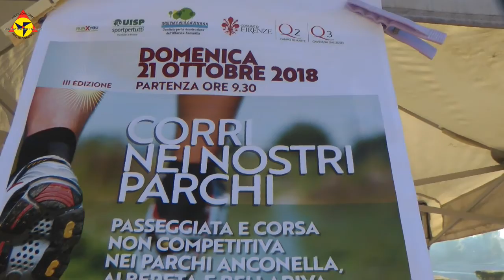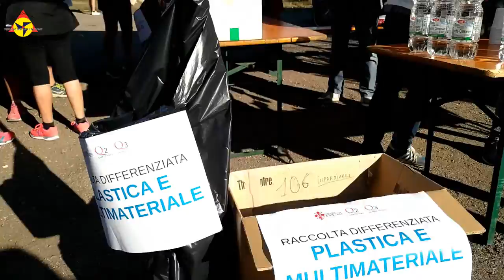Corri nei nostri parchi 2018